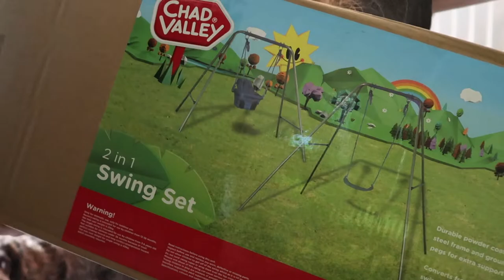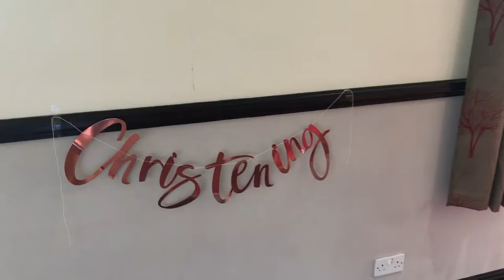RUNNING ERRANDS, FAIRY GODMOTHER & LEE'S BIRTHDAY SURPRISE? | HARE LIFE WEEKLY VLOG #27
Our weekly vlog this week is mainly from our weekends shenanigans! We had some errands to run, had to prep to be a godparent for my friends daughters christening, & talk about next weeks special birthday vlog!